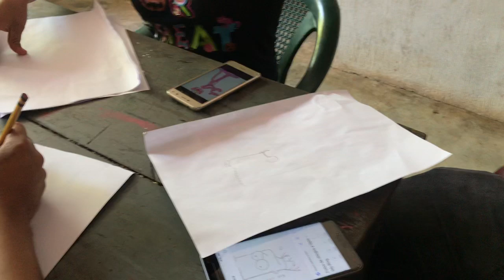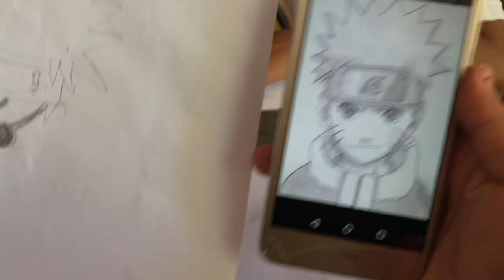Quien Dice Que En Guatemala No hay Talento Puro Arte 😂